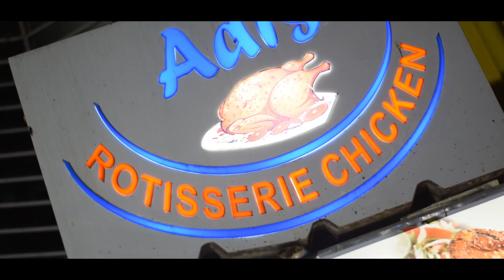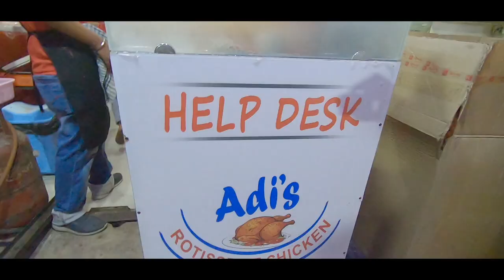ADI'S ROTISSERIE CHICKEN | Street Food | মধ্যমগ্রাম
We visited the First Rotisserie Chicken street food joint near Kolkata at Madhyamgram, Westbengal. We tried other chef's special dishes including Handi Mandi Biriyani.

🔹 Address : Sodepur Rd, Basunagar, Madhyamgram, Kolkata, West Bengal 700129

☑️My Gears :

🔹Go Pro Hero 7 Black
🔹Boya BYM1 Omnidirectional Lavalier Condenser Microphone
🔹Nikon D3500